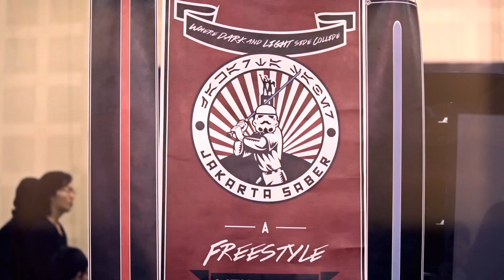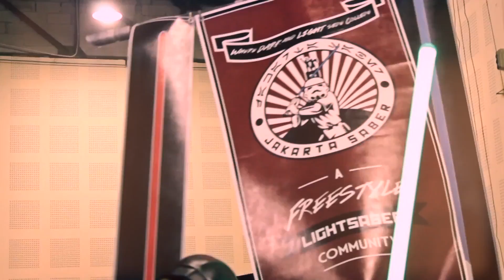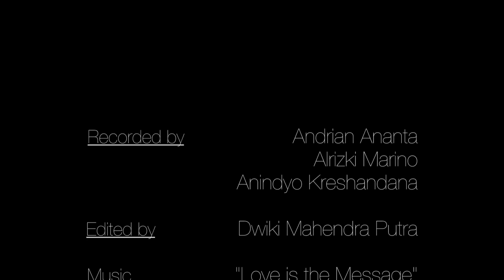Battle of the Toys 2014 // Jaksaber's BTS Documentation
We had fun before, during and after we enter the stage.